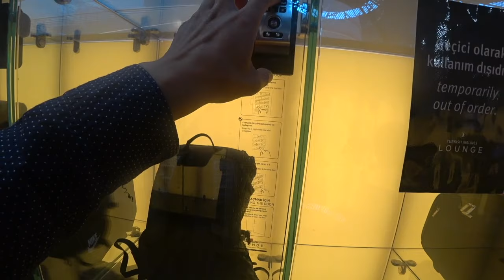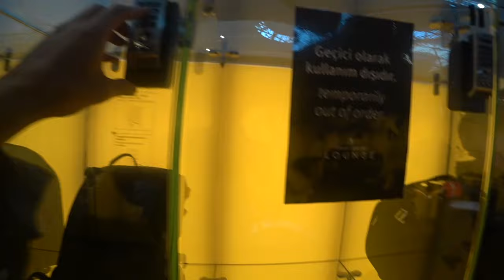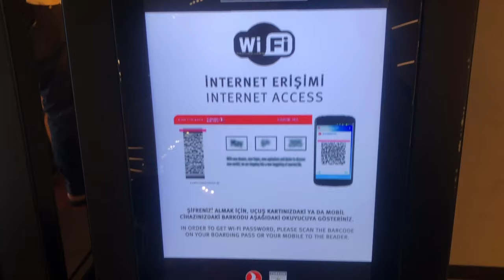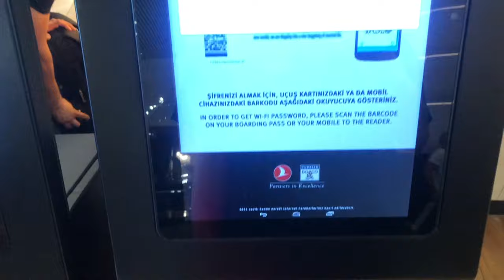【空港ラウンジ】新・イスタンブール国際空港ターキッシュエアラインのMILS&SMILESラウンジを紹介します！！なんと個室のサービスまであるラウンジでした！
この動画は新しくなったイスタンブール国際空港のターキッシュエアラインのラウンジの紹介動画です。食事あり、お酒あり、シャワーあり、仮眠室まであります。

ターキッシュエアラインでイスタンブールからジャカルタの路線を利用時にこのラウンジを利用しました。

食事かなり充実、アルコールあり、シャワーあり、個室利用可能(条件あり)どれをとっても今までのラウンジの中で最高クラスのラウンジでした。

イスタンブール国際空港は最近新しくリニューアルされたのでとっても綺麗で気持ちかったです♪

「撮影機材」

・iPhone８P

新・イスタンブール国際空港ラウンジ